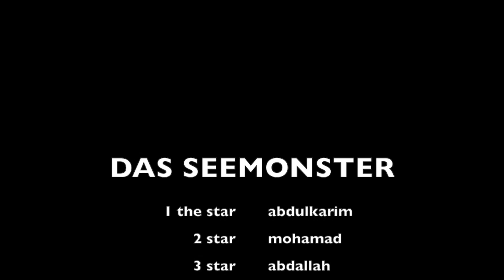Das Seemonster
Jugendliche eines Vorkurses der OS Am Barkhof haben "Bremer Szenen" animiert.